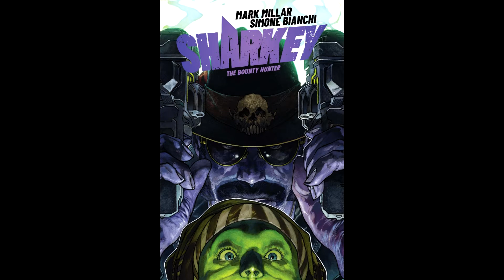Mark Millar's Netflix Comic Sharkey is MEDIOCRE at Best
Mark Millar usually has some pretty crazy ideas, so why did I find this one so lackluster? Watch the video to find out!